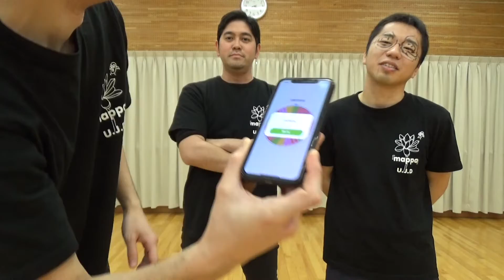【卯月篇】漢祭りが始まります。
うぃっす！演劇企画『円端』です！

東海オンエアさんの動画をよく見る僕ですが、なんか体を張った企画をやってみたいですね。
もう、俳優とかYOU TUBERとか関係なしに。
大食い系とか痛い系とか、まあなんでもいいんですけど、やりたいです。願望です。
企画立ててやれって話ですね。

さて、本編です。
サムネもタイトルも漢だらけ！
今回はシリーズ中で僕が最も好きな回！
撮影したときはもうちょっと前の方に撮ってたと思ってたんですけど、もう終盤でした。
やっとこの編集が出来た！編集しながら楽しくなったわ。
けど、結構偏った内容なのでそうでもない人はそうでもないかもね！

どうぞ！

※感染予防対策を徹底したうえで撮影しております。

《編集：洗史》

洗史→@senshi_1004_

【音源】
DOVA-syndrome